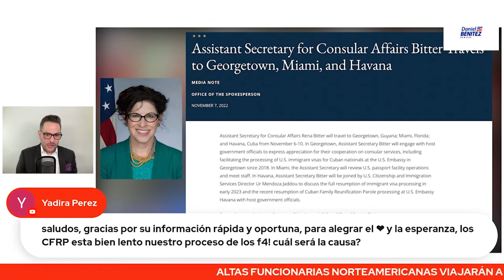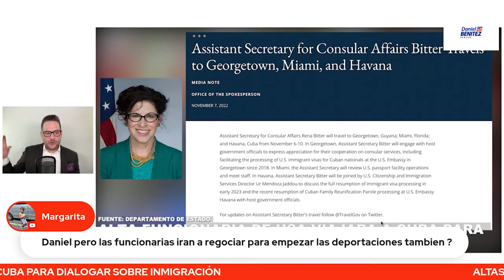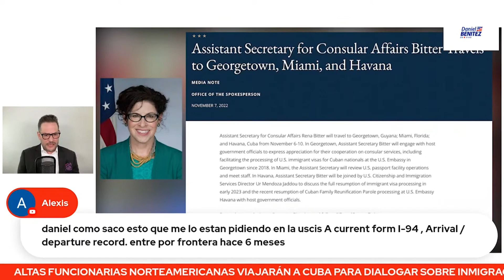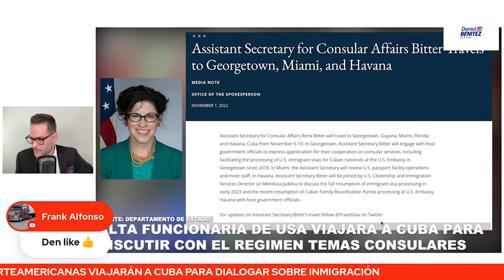ALTAS FUNCIONARIAS DE USA VIAJAN A CUBA PARA HABLAR SOBRE VISAS DE INMIGRANTES Y PROGRAMA PAROLE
DOS ALTAS FUNCIONARIAS NORTEAMERICANAS VIAJAN A CUBA ESTA SEMANA PARA UN DIÁLOGO CON EL RÉGIMEN DE LA HABANA SOBRE  VISAS DE INMIGRANTES Y PROGRAMA PAROLE EN LA EMBAJADA DE USA.